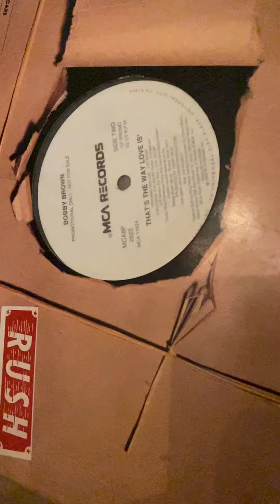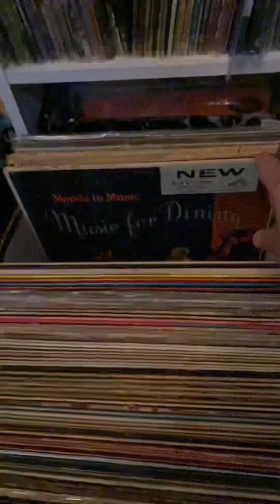Lot No. 4